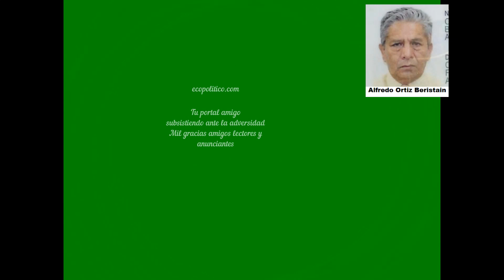aniversario ecopolitico com